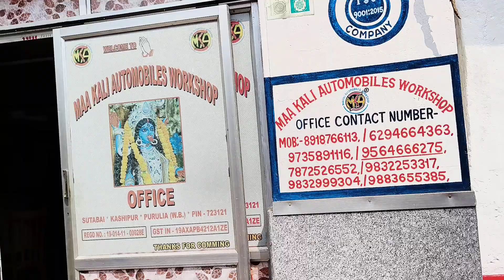batasa machine delivery Haldia Kolkata & Bankura Sonamukhi 8918766113